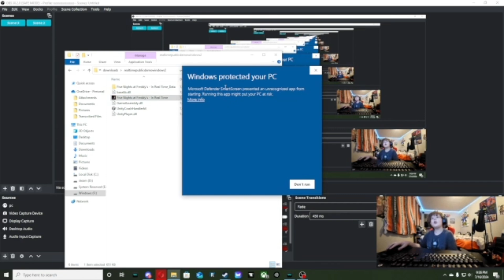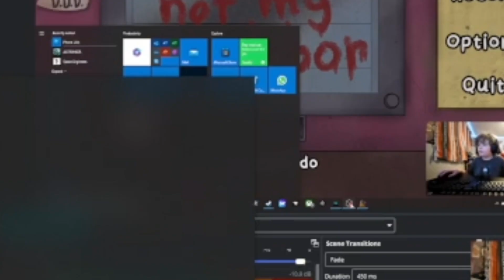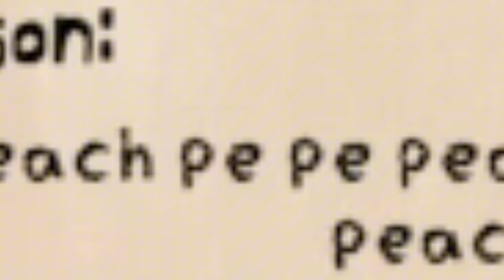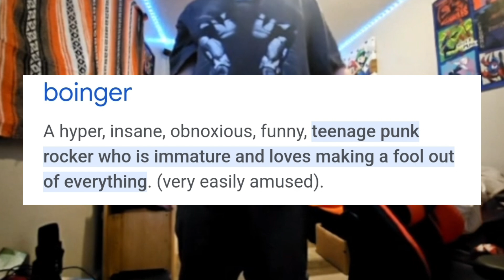That's not my neighbor.....peaches.....three times three.....